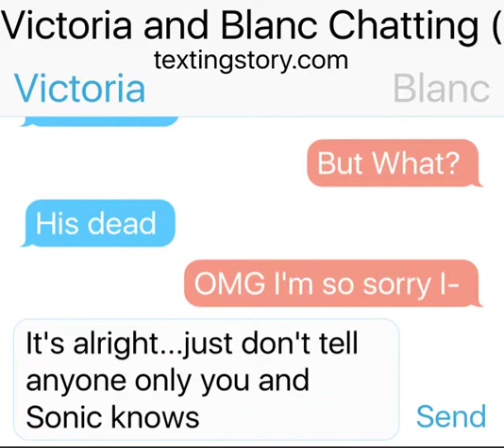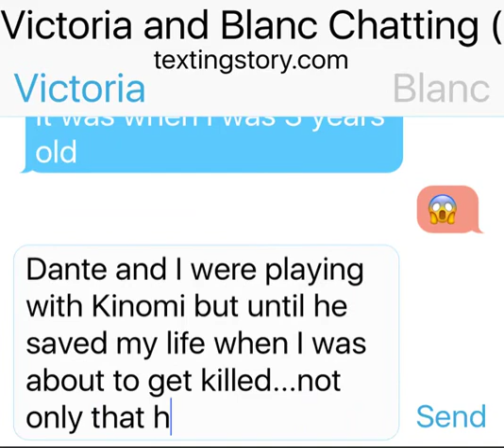Victoria and Blanc Chatting: Who's Dante?